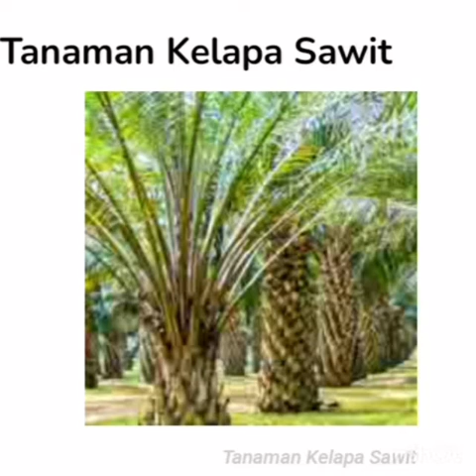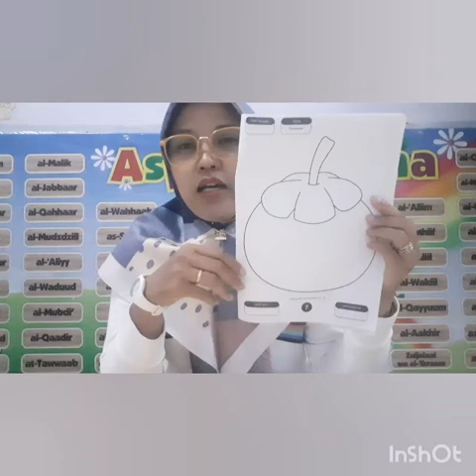Kamis, 4 Februari 2021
TK A TK KHALIFAH KARAWACI RESIDENCE